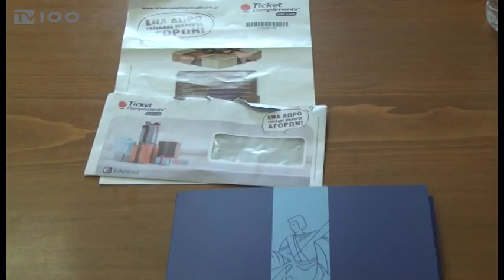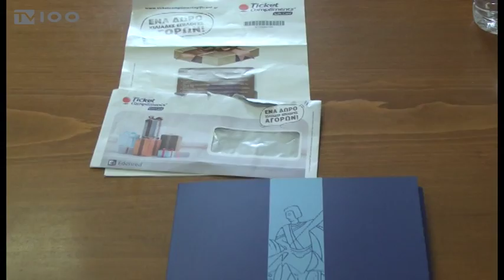ΕΕΘ ΜΟΔΙΑΝΟ-ΤΑΙΠΕΔ(TV100-190416)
Σε σύγχρονη ευρωπαϊκή αγορά τροφίμων φιλοδοξεί να μετατρέψει την αγορά Μοδιάνο το Επαγγελματικό Επιμελητήριο Θεσσαλονίκης. Το Επιμελητήριο επιθυμεί να αγοράσει το μερίδιο του 43% που κατέχει σήμερα το ΤΑΙΠΕΔ, με στόχο να διαμορφώσει μια κεντρική σκεπαστή αγορά, προς όφελος επαγγελματιών, αλλά και ιδιοκτητών. Σε συνέντευξη Τύπου που πραγματοποιήθηκε σήμερα, παρουσιάστηκε και το ειδικό πρόγραμμα «Στηρίζω», μέσω του οποίου το Επαγγελματικό Επιμελητήριο θα στηρίξει μέλη του που δεν μπορούν να αγοράσουν ούτε τα απαραίτητα.
Ρεπορτάζ: Βάσω Λυκουρίνου
Κάμερα: Σάκης Σώνης
Μοντάζ: Πάνος Τσακίρης
Μιλά: Μιχάλης Ζορπίδης(Πρόεδρος ΕΕΘ)